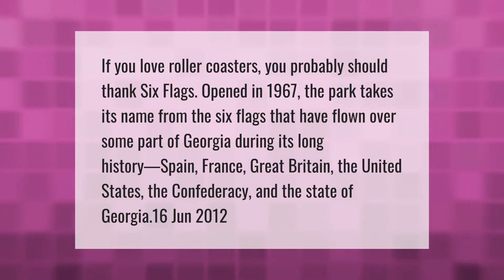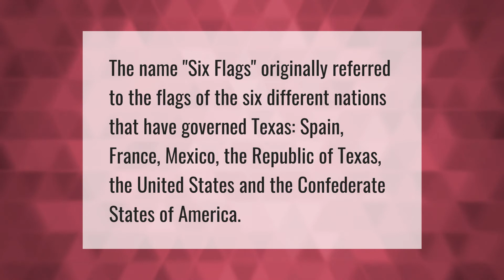What are the six flags that flew over Georgia?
00:00 - What are the six flags that flew over Georgia?
00:42 - What does 6 flags stand for?
01:09 - Is Six Flags Over Georgia open in the winter?

Laura S. Harris (2021, April 27.) What are the six flags that flew over Georgia?
    AskAbout.video/articles/What-are-the-six-flags-that-flew-over-Georgia-239501